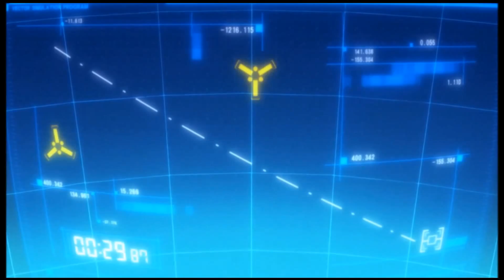Sonata Arctica - Land of the Free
Sonata Arctica - Silence

7.Land of the Free